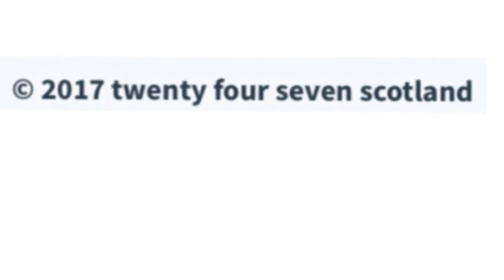Livingstone pre match Csaba László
Dundee United manager Csaba László is keen for United to extend their current great home displays this weekend when Livingstone visit Tannadice